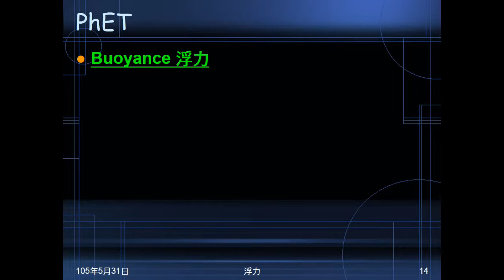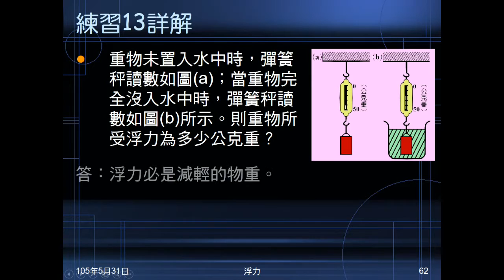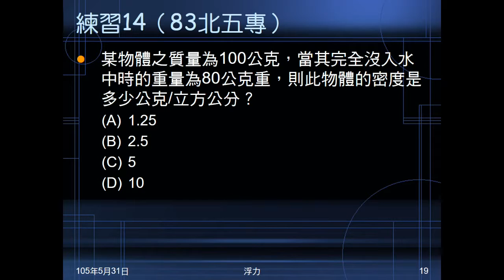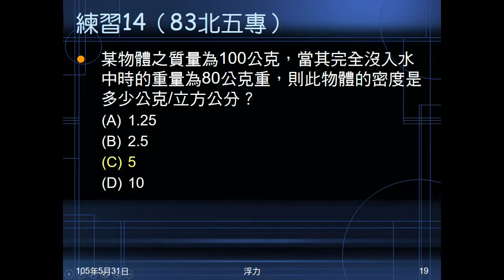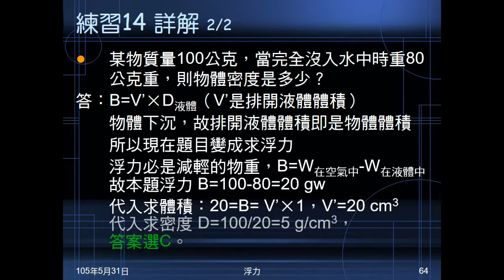104學年國二理化＿常見的力35：練習13；例題04；練習14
練習13給物體在空氣及液體中重量圖示，問浮力。例題04、練習14給物體在空氣中，及完全沉入水中的重量，問物體密度。